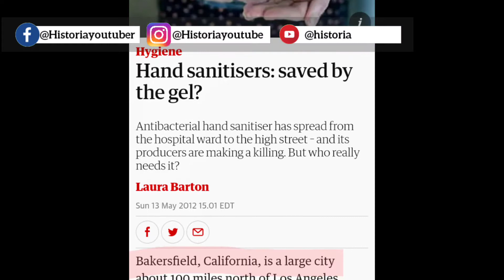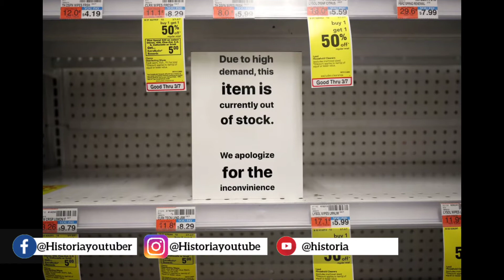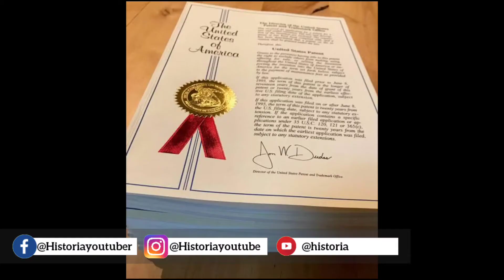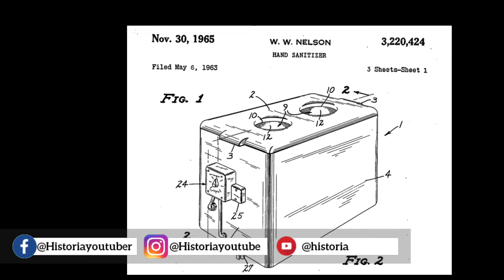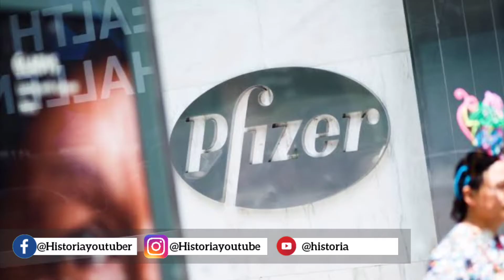किस ने किया SANITIZER का आविष्कार? ।। Who invented sanitizer?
Sanitizer invention ek bada rahasya hai.